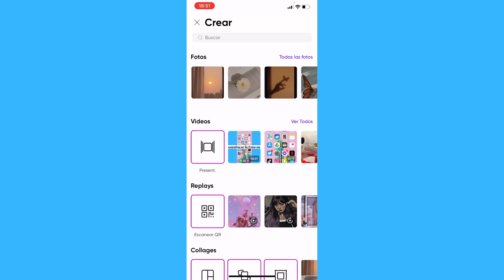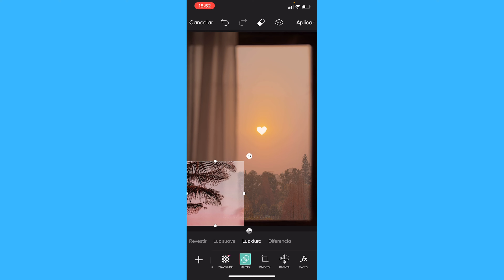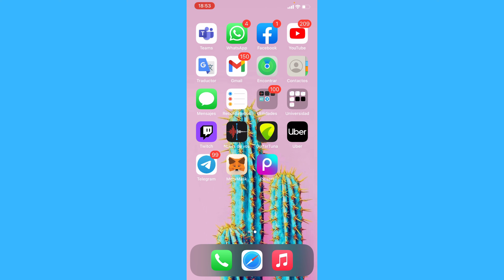Cómo Mezclar Fotos en PicsArt